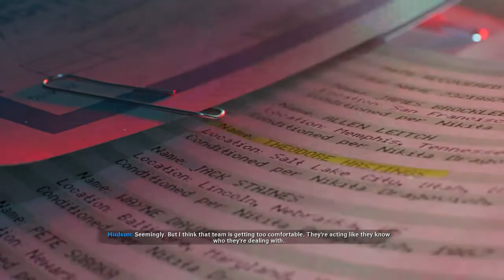Call of Duty®: Black Ops Cold War Part 6